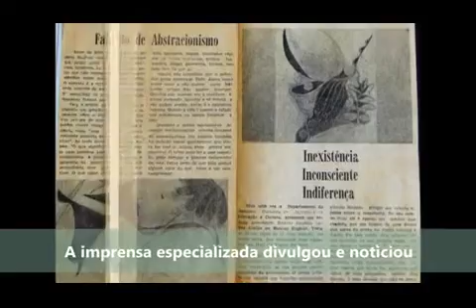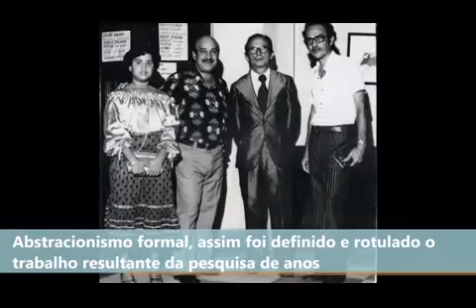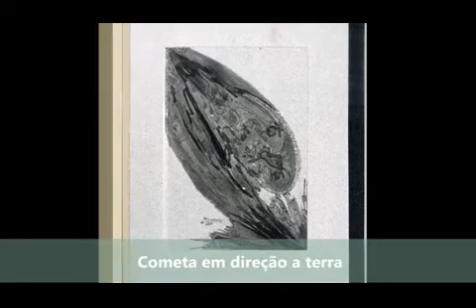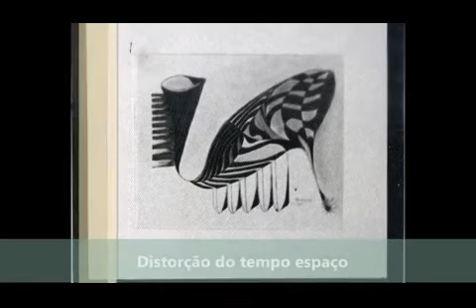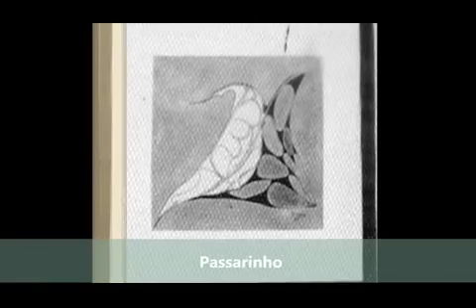ricaru 40 anos de arte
Hoje é um dos dias importantes da minha vida.
Faço aniversário de artes plásticas, hoje completo 40 anos como artísta plástico.
Quero compartilhar minha emoção
e lhe convidar para conhecer um pouco do meu começo, do meu trabalho
sentir as emoções que vivi a 40 anos
quando da minha primeira mostra individual profissional